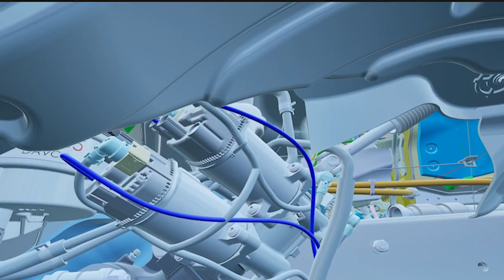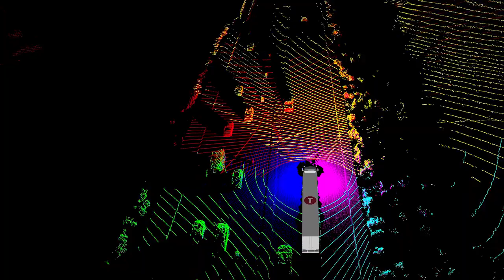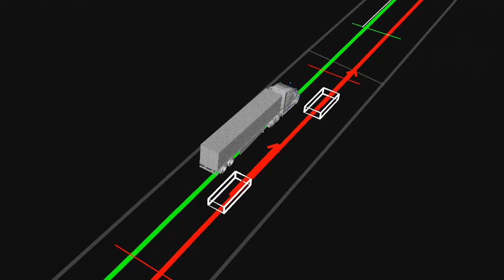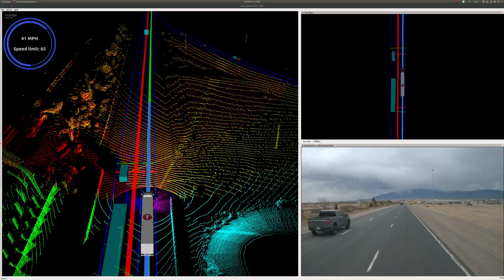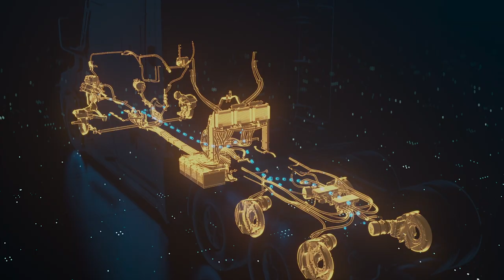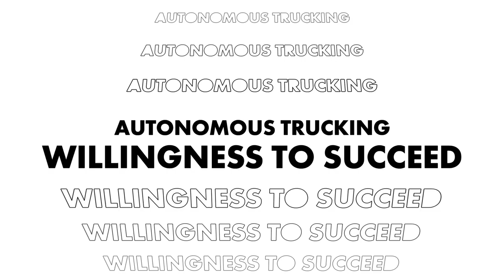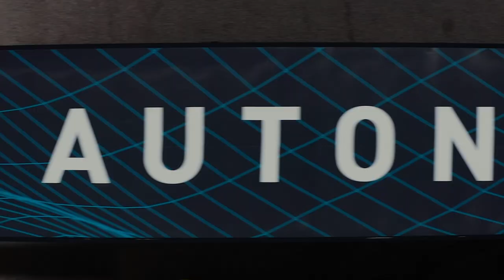Daimler Truck: Autonomous Trucking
Daimler Truck is a leading OEM in the development of SAE Level 4 (L4) autonomous trucks with critical redundant safety systems. To commercialize autonomous trucks within this decade, Daimler Truck is following a dual-track strategy with two strong partners: Torc and Waymo.

In the past few years, engineers at Daimler Truck North America have successfully developed the first scalable autonomous truck platform with critical safety systems. Based on Freightliner’s industry-leading flagship truck, the Class 8 autonomous-ready Cascadia with redundant functions enables the deployment of autonomous trucking. This truck has been designed and developed with a second set of critical systems, such as steering and braking to meet Daimler Truck’s uncompromising safety standards.

With its independent subsidiary Torc Robotics, Daimler Truck is pushing ahead with the development of autonomous trucking in the United States. The companies have the longest autonomous driver technology and truck OEM partnership in the industry and have been safely and reliably testing a fleet of autonomous trucks on public roads in the U.S. on a daily basis.